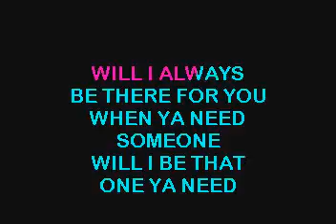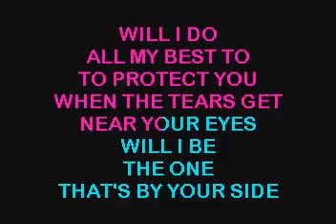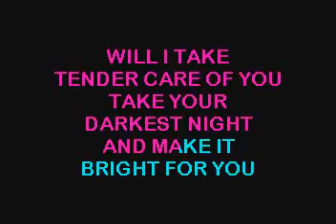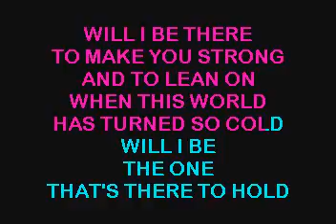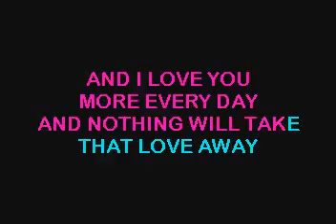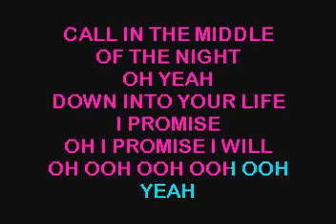SC3403 05 Orrico, Stacie I Promise [karaoke]